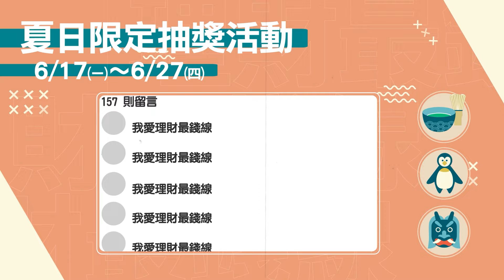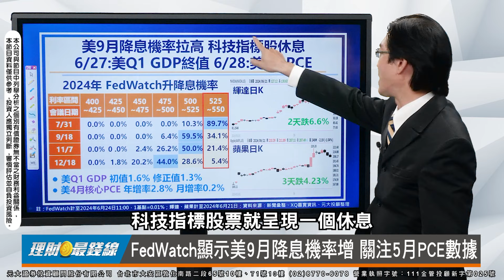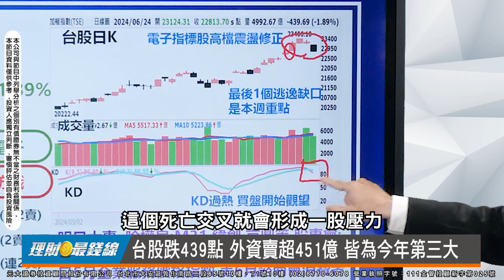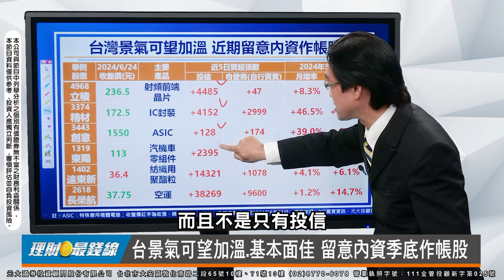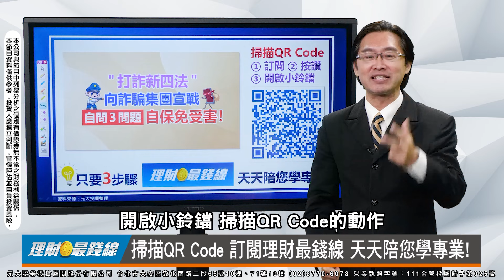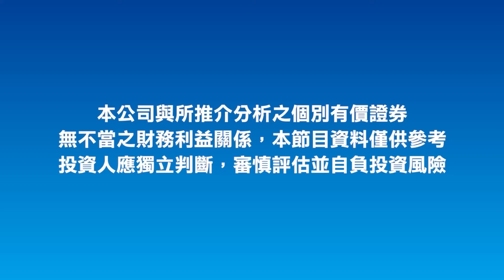《盤勢解析》｜第382集(上)｜電子權值股休息 台股跌點今年第三大! 台景氣可望加溫 留意內資季底作帳股【理財最錢線】【主持人吳官隆】20240624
◎FedWatch顯示美9月降息機率增 關注5月PCE數據
◎台股跌439點 外資賣超451億 皆為今年第三大
◎明日重要大事 關注美6月諮商會消費者信心指數
◎台景氣可望加溫.基本面佳 留意內資季底作帳股

主持人 元大投顧專業經理 吳官隆/證券分析師